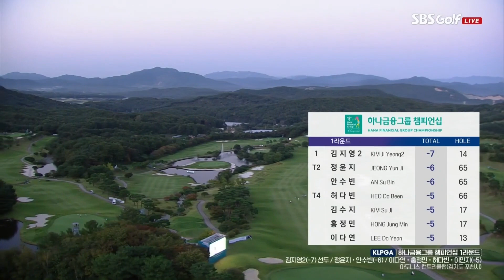[2021 KLPGA] 김지영2 7언더파 단독 선두! 정윤지•안수빈 1타 차 공동 2위_하나금융그룹 1R